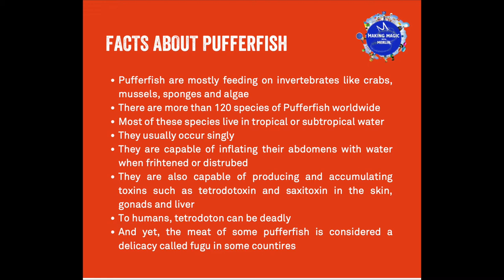Pufferfish @ The Bear Grylls Adventure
Fun facts about fish - let us tell you about the amazing Pufferfish.